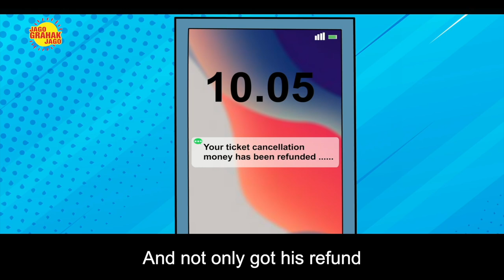How to file complaint in National Consumer Helpline on irline Refund issues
This video by the Consumer Affairs ministry in Odiya educates consumers with the help of an example, in this case an airline refund, on how one can file for complaint if refund is not given on time .